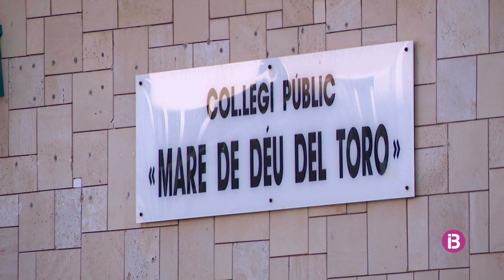El primer projecte d'autoconsum compartit de Menorca serà una realitat després de Nadal